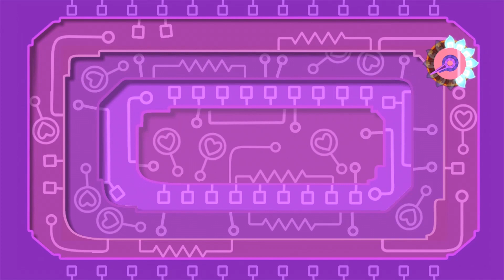Viva Pinata: Trouble in Paradise | Romance Dance - "Preztail"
Romance Dance - "Preztail"

Title:
Viva Pinata: Trouble in Paradise

Developer:
Rare

Publisher:
Microsoft Studios

Platforms:

Xbox 360
Xbox One (Title: Rare Replay)

PODCAST AUDIO ONLY LINKS

Amazon Music: